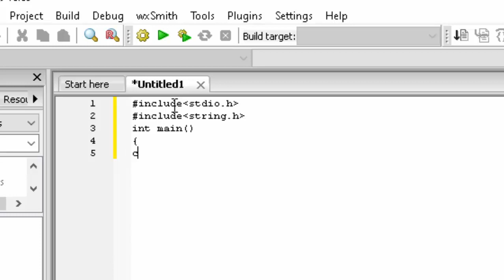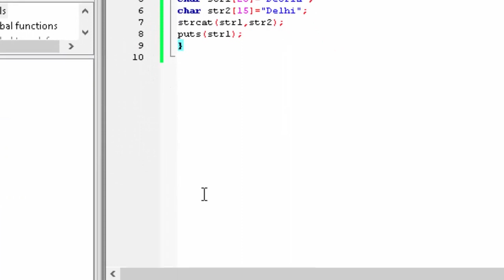Strcat Function in C Language@COMPUTEREXCELSOLUTION